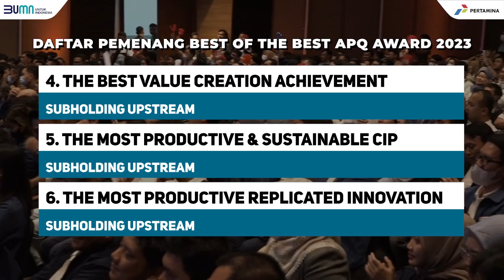APQ AWARD 2023, Pertamina Catat Penciptaan Inovasi Hingga Rp12 Triliun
Pertamina kembali menggelar Annual Pertamina Quality Award (APQA) 2023, suatu ajang internal perusahaan untuk menjaring  inovasi dari Perwira Pertamina Group. Sebanyak 154 risalah unggulan program APQA tahun ini teruji mampu menciptakan nilai (value creation) hingga Rp12,02 triliun.

“Kami berharap semangat inovasi yang sudah terbangun ini dapat terus dilanjutkan dan terus dipertahankan, serta gagasan dan produk inovasi yang sudah tercipta agar dilaksanakan secara berkelanjutan,” ungkap Direktur Sumber Daya Manusia Pertamina, M. Erry Sugiharto.